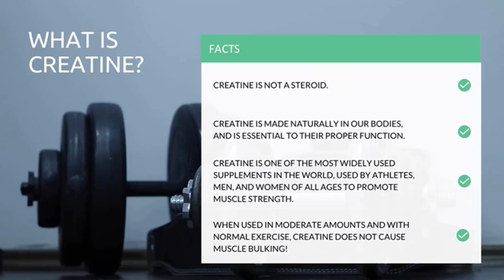I Took Creatine For 30 Days!! (experiment)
Detailed explanation of what creatine is and how it works. 5g a day of creatine for 30 days. And results and conclusion of what happened.